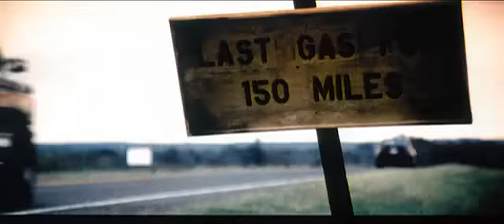All the Boys love Mandy Lane - Fragman